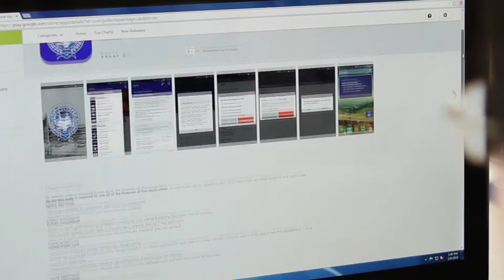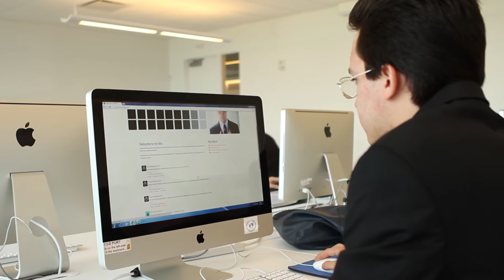School for Advanced Studies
Miami Dade College